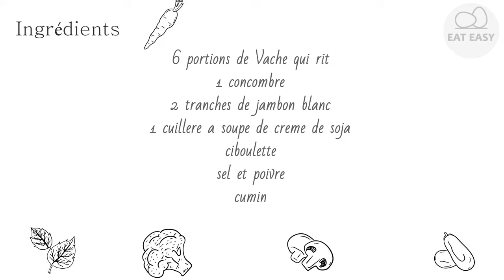Verrines au fromage fondu, concombre et jambon MEILLEUR!